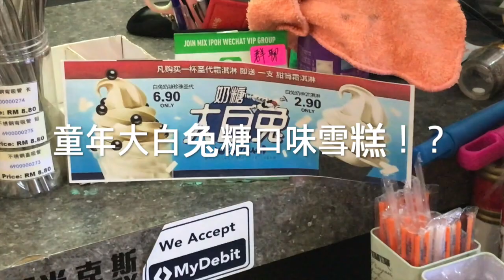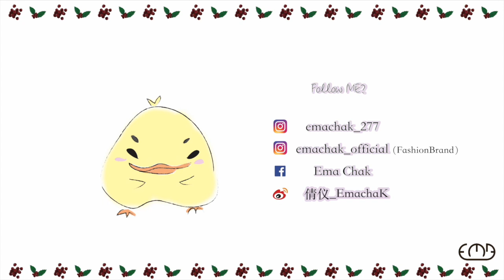Fabric Sourcing 買布記(大白兔糖雪糕試吃！) 【超日常】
今天和媽咪買布去，然後還是到處去吃吃了xD
因為大家應該不常到布店去吧？所以想和大家分享分享布店的長相（還是沒人有興趣？⁽͑˙˚̀བ̇˚́˙⁾̉）但我還是分享啦，嘻嘻
試吃了大白兔糖口味的雪糕，也吃到了好吃的早餐～
祝大家有好的一天⁽(◍˃̵͈̑ᴗ˂̵͈̑)⁽

Find me ↴  ↴  ↴